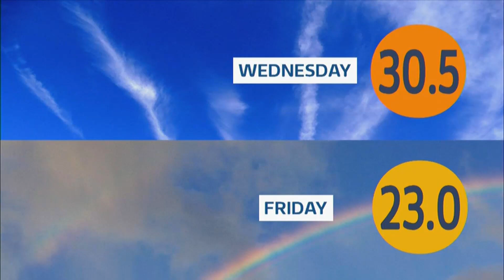Weather images + cooler, Glastonbury, weekend outlook (UK) 28/June/2024 (b)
1) Listed and unlisted (library) weather images of the day (UK). If any.
2) Any outlooks and charts, etc. (if any).

By evening, (this is not a forecast), this is for weather images.